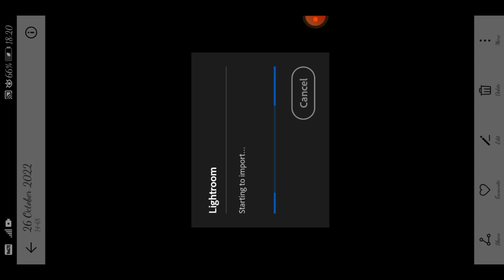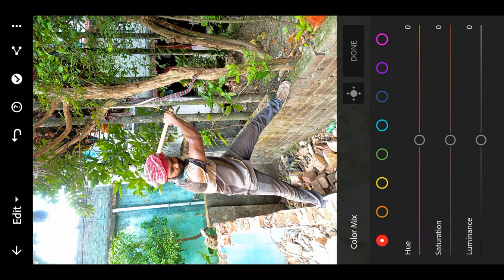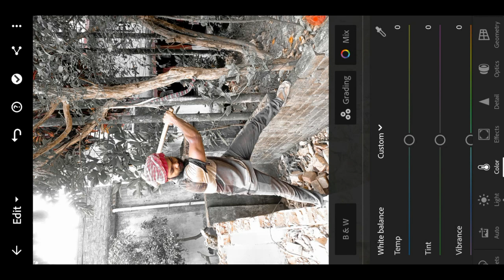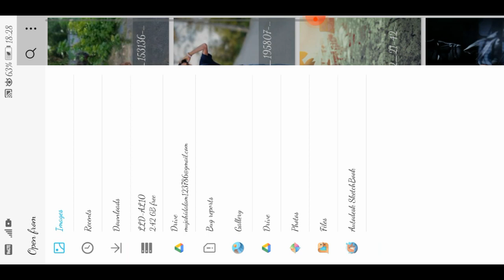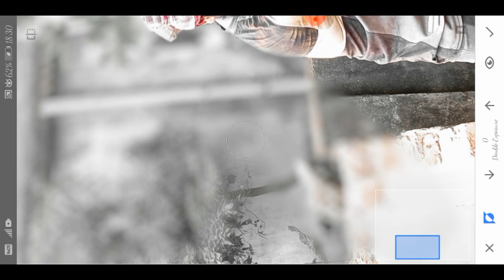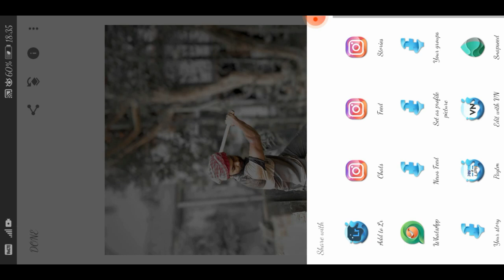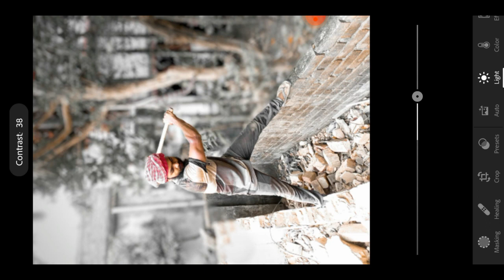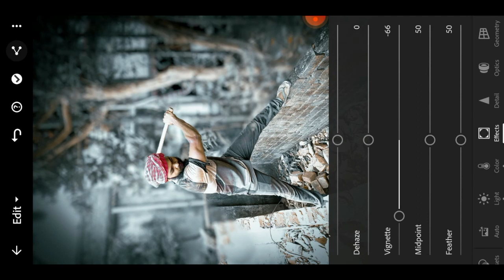Background Blur lightroom Colour photo editing📸/M A_ALAM_EDITING/maalamediting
Background Blur lightroom Colour photo editing

M A lam editing
Hello
friends Swagat hai mere channel per main aise hi photo editing related video banata hun agar aap logon ko photo editing related video chahie To Mere channel ko subscribe Kijiye aur video ko like Kijiye aur aap log comment Karke bataiye kya aap Logon Ko Kis Tarah Ke ka editing photo chahi